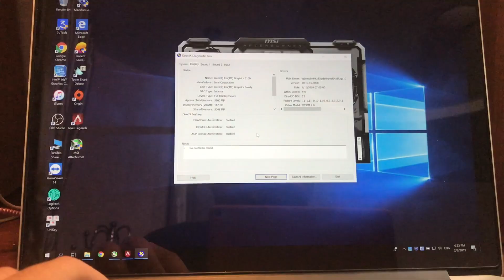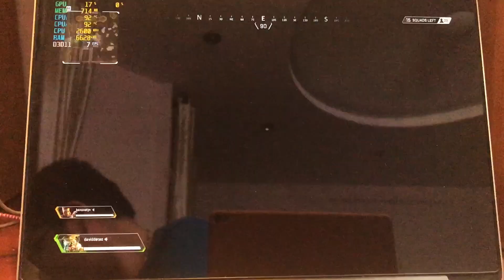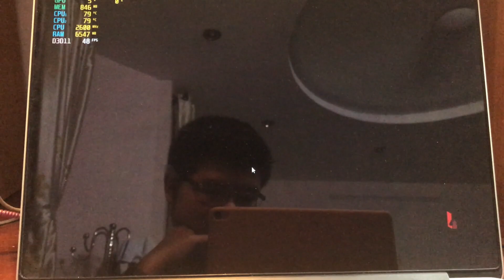Apex Legends on 13-inch MacBook Pro Late 2013